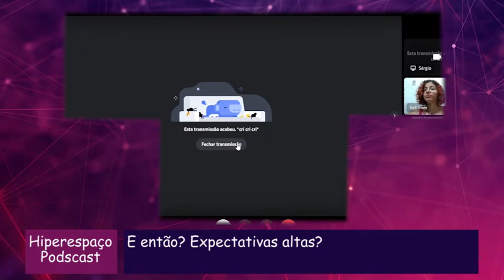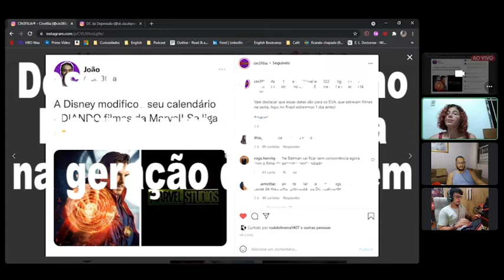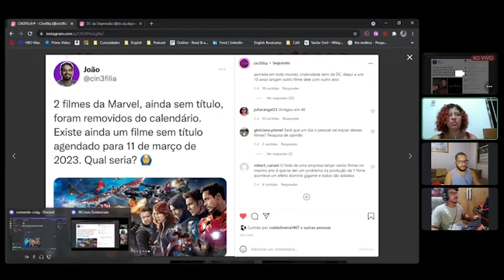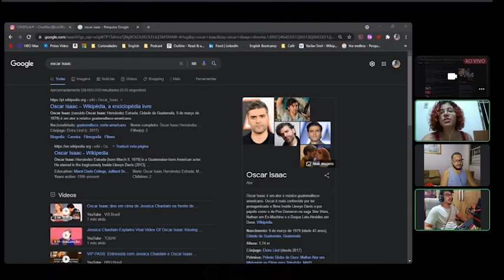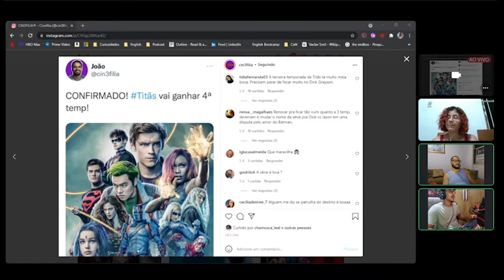O piloto de uma série tem que ser bom? O que esperar do novo Batman? | Hiperespaço 30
Fala, viajantes do Hiperespaço! No episódio de hoje, falamos sobre nossas expectativas pro novo Batman e a importância de se ter um piloto bom de uma série. Esperamos que vocês gostem!